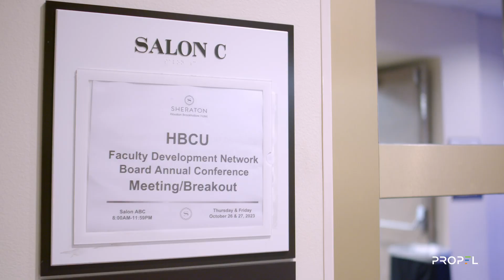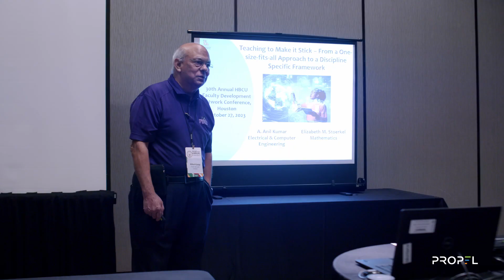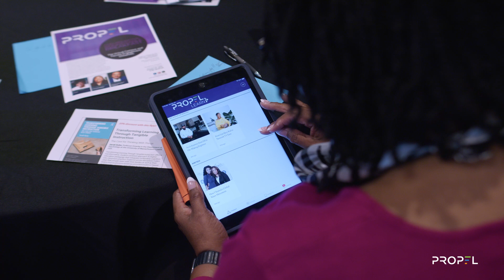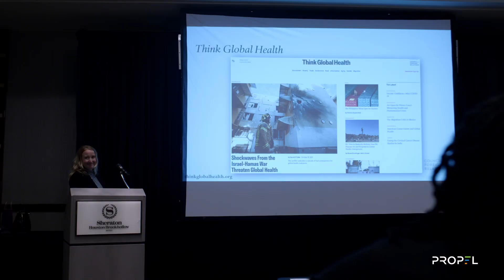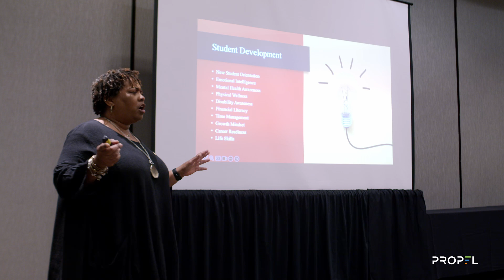HBCU FACULTY FELLOWS ACADEMY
HBCU FACULTY
FELLOWS ACADEMY
Supported by founding partners Apple and Southern Company, Propel is a first-ofits-
kind innovation and learning hub for the entire HBCU community. Propel serves
as a catalytic epicenter of learning, providing students with the knowledge, skills,
tools, and resources necessary to transform the nation’s talent pipeline and
workforce.

Through a robust virtual platform, on-campus activities at partner
institutions, and The Propel Center, our physical campus located in the Atlanta
University Center, Propel will bring innovative curricula and unprecedented
leadership opportunities to produce the next generation of Black leaders.
Propel's HBCU Faculty Fellows Academy (HFFA) is a cornerstone programmatic
initiative of the Learning Innovation Center. HFFA is a comprehensive program
that offers HBCU faculty members the opportunity to develop their skills and
expertise in the tech industry's most in-demand fields, enhance their instructional
approach, and expand their professional network.

During this year-long program, participants will receive up to 60 hours of
professional development, a $3500 stipend, and financial support for related
travel.

Propel’s Learning Innovation Center is a revolutionary resource that offers
HBCU partners professional development programs and services. The center
focuses on developing leadership skills, providing industry- aligned faculty
development, and supporting the growth of HBCU faculty in all aspects of
their professional progression.

Our goal is to empower faculty with the tools
and resources necessary to develop, implement, and maintain industryaligned
and technology-enhanced courses, programs, and support services.